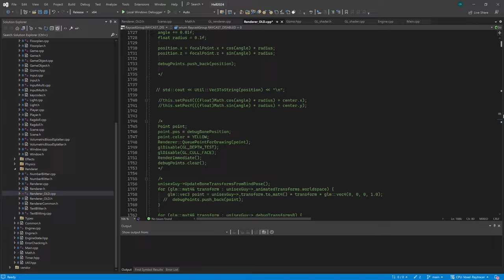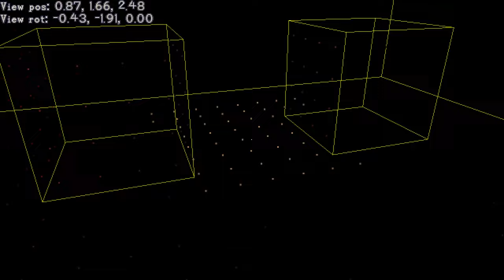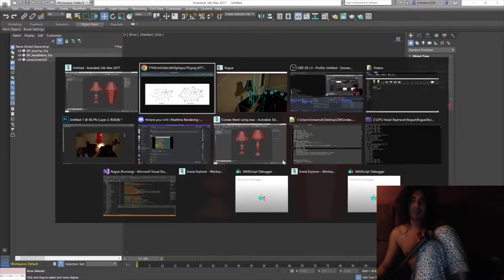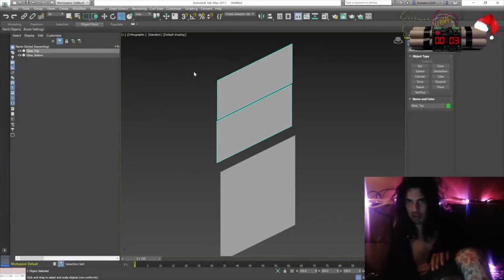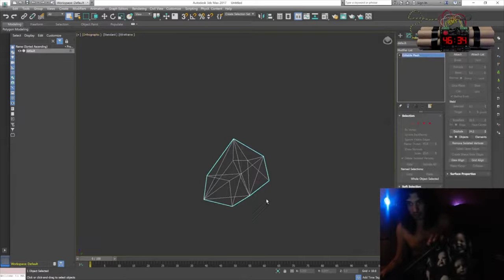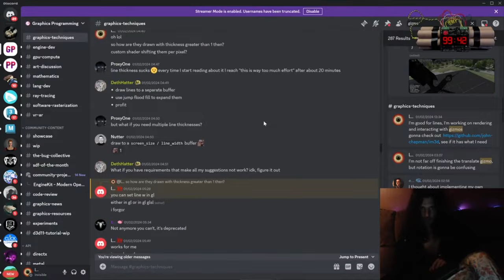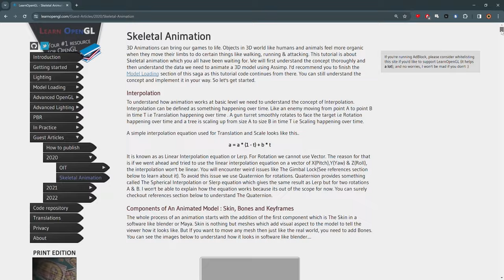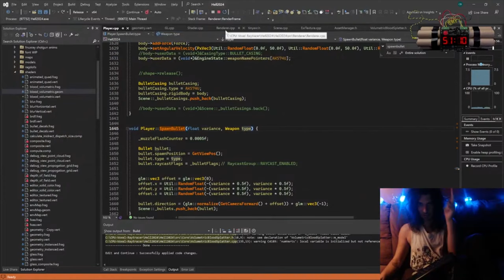OpenGL c++ first quarter medley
After 120 hours of streams, I figured I'd wrap em in this bow. Streams will pick up again in a few days, working on the new Vulkan renderer.

Beats:
Joze - Lucid
Elzio - Profit
Horrid Effects - Nightmare Before Christmas
Unif - Grenade
Paerle - I Made A Chopin Type Beat
Guy Beats - Glock